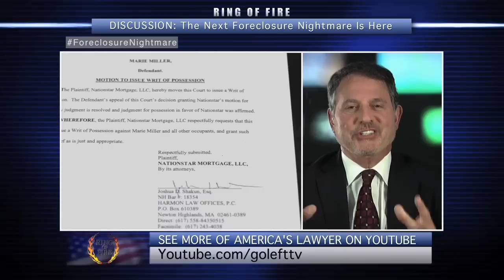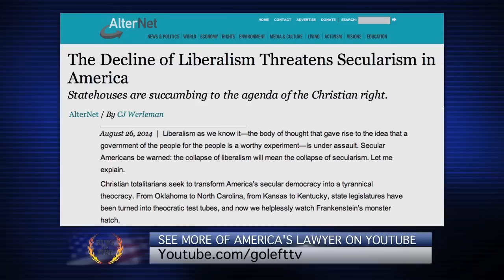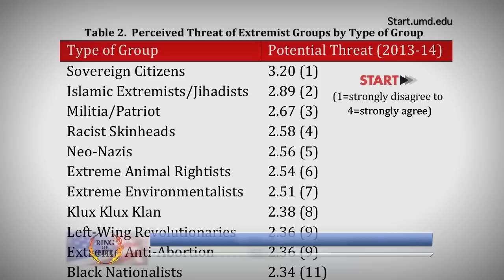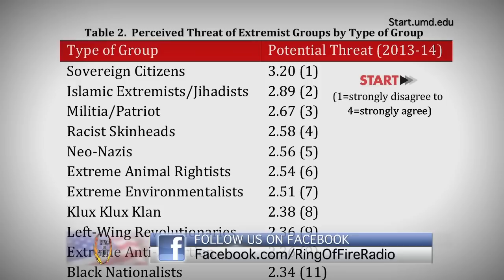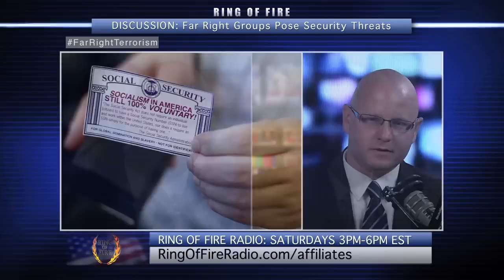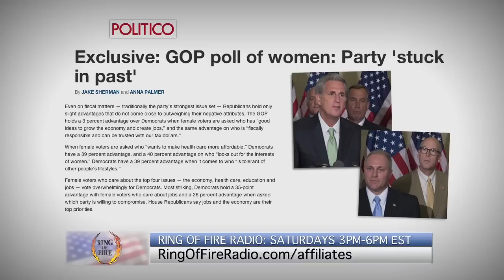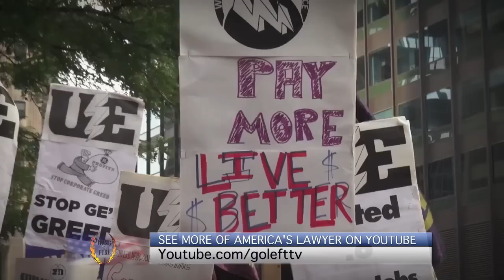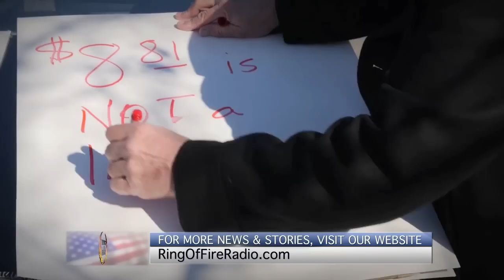Free Speech TV | Episode 80 - The Next Foreclosure Nightmare is Here - The Ring Of Fire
04:22 - “The Next Foreclosure Nightmare is Here.” Michael Burg tells us what states are doing to prevent the foreclosure nightmare that is right around the corner.

14:11 - Can Liberalism Replace Secularism?” Journalist CJ Werleman explains the connection between the prosperity of liberalism and secularism.

23:02 - “Far Right Groups Pose Serious Security Threats.” Howard Nations tells us why the FBI is more concerned about the threats of the sovereign citizen movement than they are from al Qaeda.

34:04 - “GOP Boys’ Club Doesn’t Understand Women.” Author Nancy Cohen explains why the Republican Party can’t seem to understand why women can’t stand the GOP.

40:57 - “The Economics of Revolution.”  Interview with David DeGraw.